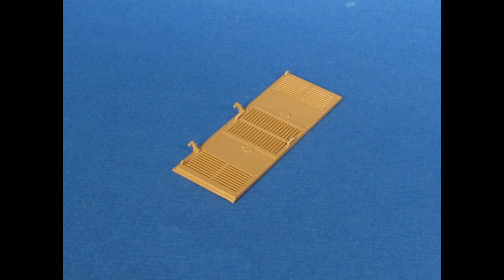Поэтапная фото сборка модели Фердинанд от фирмы Звезда от Михаила Лебедева